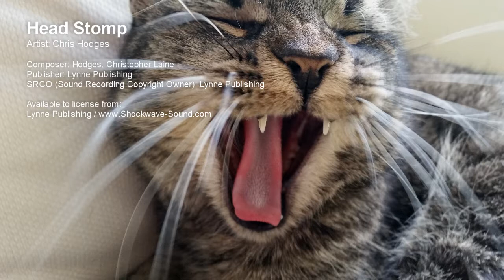Head Stomp - Chris Hodges (Lynne Publishing)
Artist: Chris Hodges